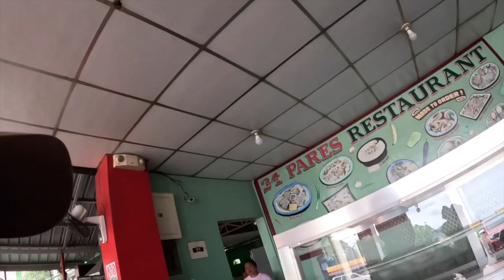FIRST TIME DRIVING TO BICOL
Hi mga beshy! At kami nga ay nag roadtrip to Bicol. Isang nakakapagod ngunit masayang long drive ang aming na-experience.